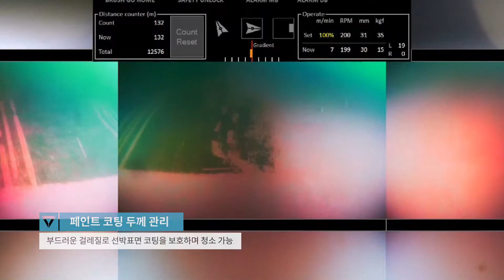TAS GLOBAL ProductFilm Korean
타스글로벌 제품영상